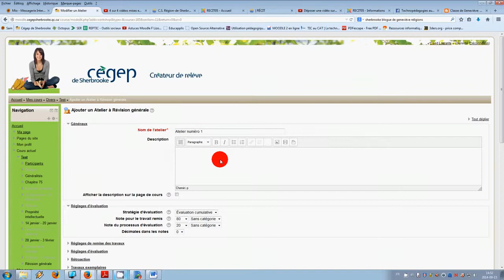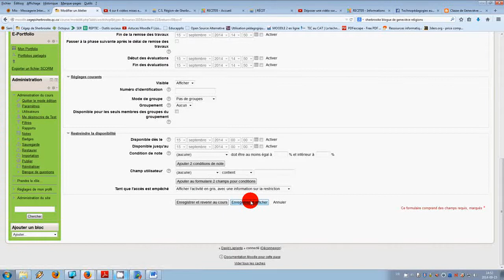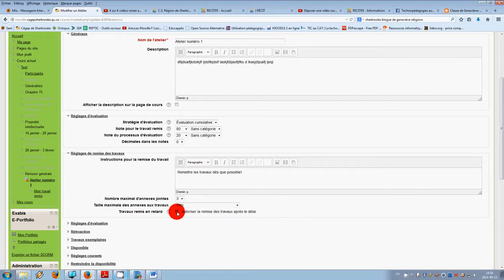Moodle - Atelier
Courte capsule vidéo présentant la création d'un atelier pédagogique dans votre cours Moodle, au Cégep de Sherbrooke.